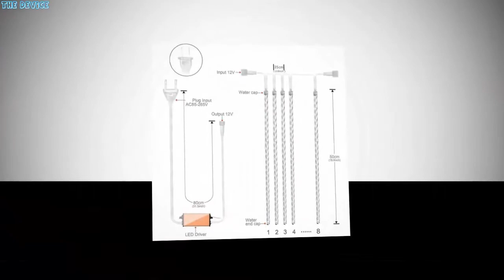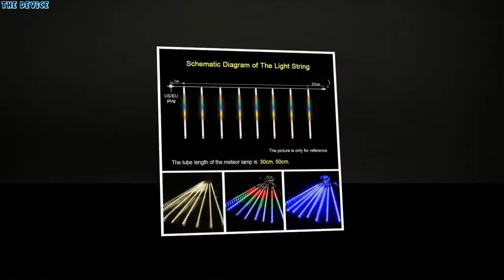LED 8 Tubes Waterproof Meteor Shower Garland Christmas Decoration for Home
LED 8 Tubes Waterproof Meteor Shower Garland Christmas Decoration for Home Outdoor String Lights As Party Garden Holiday Lights

US $8.27

Brand Name: Plutus-QuinnOrigin: CN(Origin)Is Bulbs Included: NoHoliday Name: ChristmasBody Material: PlasticPlug The Tail: YesLight Source: LED BulbsRemote Control: noMusic: NoneVoltage: 220VIs Dimmable: NoPower Source: DCLength: 30cminchLighting Distance: 6-10mColor: WhiteColor: BlueColor: MultiColor: Warm WhiteHead Number: 1-19 headModel Number: DC07Usage: HOLIDAYFeatures: meteorCertification: ceCertification: ROHS